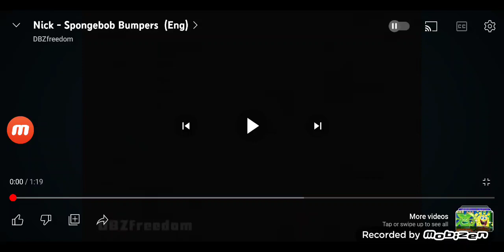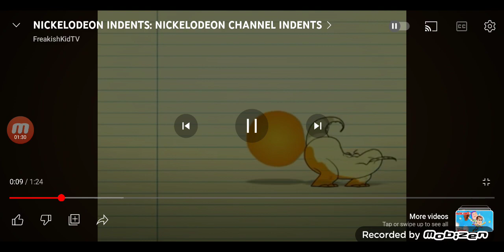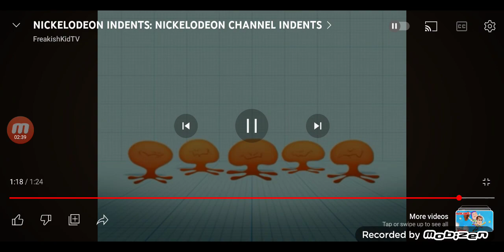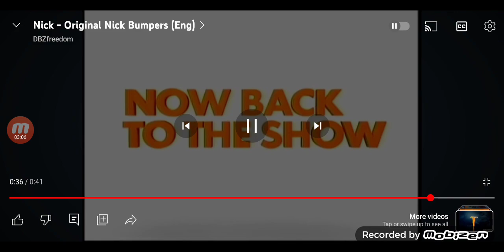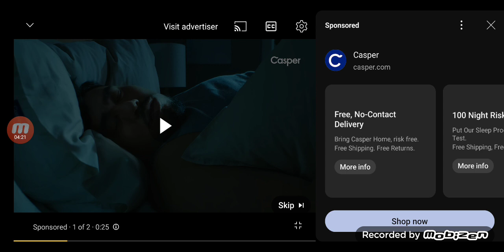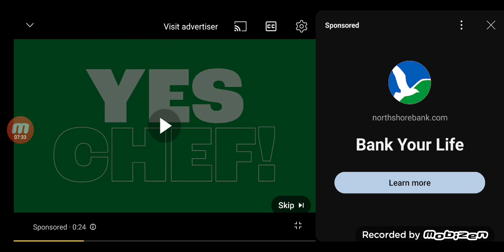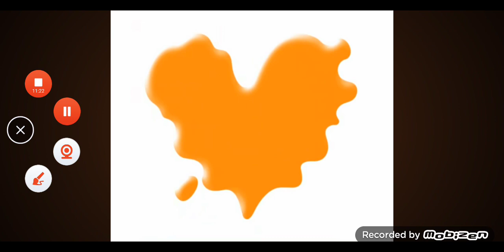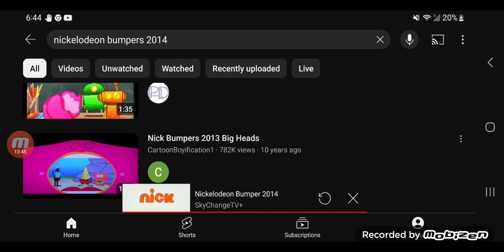Filmation Logos 1